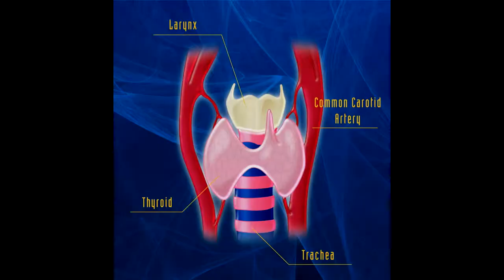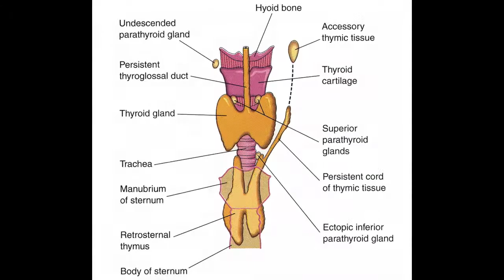Thyroid Radiation Protection with Iodine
Clip from Leuren Moret